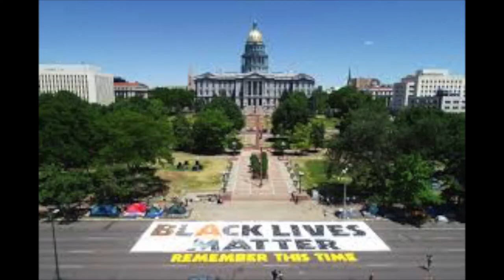Brake's Sake John Beasley's MONK'estra Featuring Dontae Winslow (Thelonious Monk)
Sharing a rap that Dontae Winslow wrote and performed on my arrangement of Thelonious Monk’s Brake Sake with my big band MONK’estra. This was recorded in 2016, the summer before the 2016 election, the summer when Philando Castile was fatally shot by a police officer (caught on video) and Black Lives Matter became involved in the 2016 U.S. presidential election. We find ourselves again in the summer before the 2020 election and a long string of deaths of black people at the hands of the police.

@President Obama talked about the “nation’s tortured racial history and current statistics on unequal treatment of the races.” He hopes that “maybe in my children’s lifetimes, all the vestiges of that past will have been cured.”

Record:  John Beasley presents MONK’estra Volume 2
Song:  Brake’s Sake featuring Dontae Winslow
Record Label:  Mack Avenue Records ( 2017)

Lyrics By Dontae Winslow
Surrounded by depression,
surrounded by oppression,
but looking up at the sky, waiting for God's reflection.
We went from prohibition to heroin addiction,
from lynching to life in prison…
Legislate abortion? What’s missing?

Cuz' nobody wants to support you when u living in a crack house
with a mom on drugs and a rape victim.
It’s insane what we think of each other –
Am I your brother, when I disagree with you?
Do u look at me as the other?
People think that I’m different…
man I still got a heart, I got kids like u, got a wife.
I want peace and a fair start.

Is it because I'm Muslim, is it because I’m black?
Is it because I’m poor, overweight, you wanna attack?
Baby, I bleed red, bigotry ain't dead.

Apathy is your majesty, hate passed to posterity
I'm motivated by LOVE,
Spending time with people conversing, laughing and
bringing diversity closer we have to see other faces as equals.

Living inside a bubble?
Come to ya' house for dinner and BABY that starts trouble, man!!
That's a problem, myopic generation.
My option is that I’m done with the ignorant communication.
Been patient, waiting and facing this racist BIRTH of a nation. WAIT!

Chorus:
Pump the brake's MAN
FOR God's sake man
Brake’s Sake

MONK'estra Band
John Beasley, Piano
Ben Shepherd Bass
Bijon Watson, Jamie Hovorka, James Ford, Brian Swartz, Trumpet
Wendell Kelly, Ryan Dragon, Ido Meshulam, Steve Hughes, Trombone
Bob Sheppard, Danny Janklow, Tom Luer, Thomas Peterson, Adam Schroeder, Saxophone